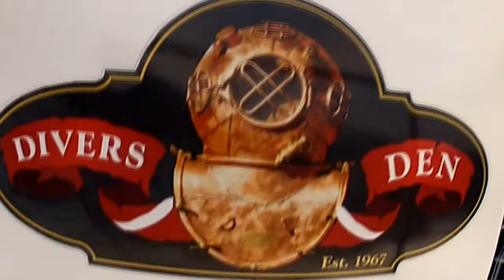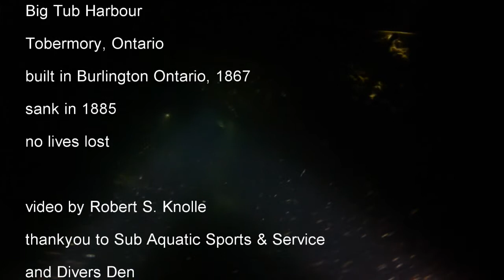Night Dive on The wreck of the Sweepstakes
Night dive on the shipwrecked schooner Sweepstakes in Tobermory Canada, Ontario.